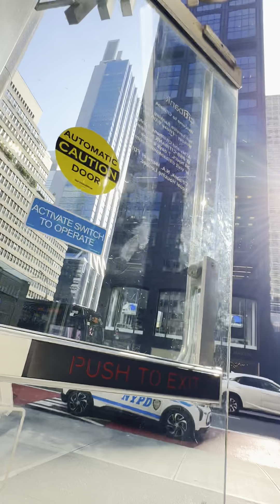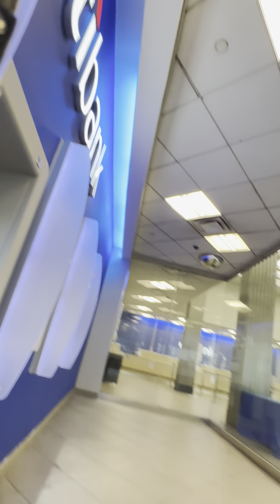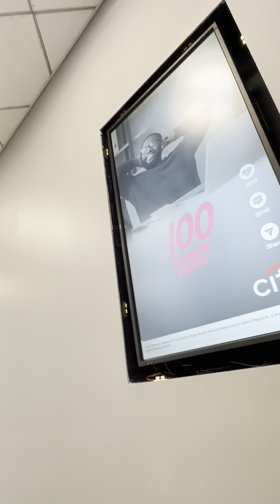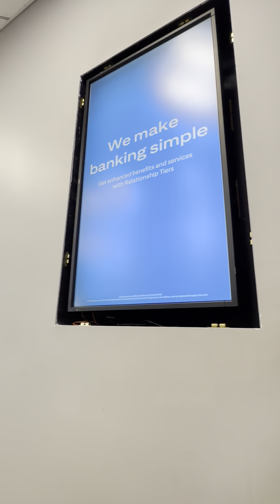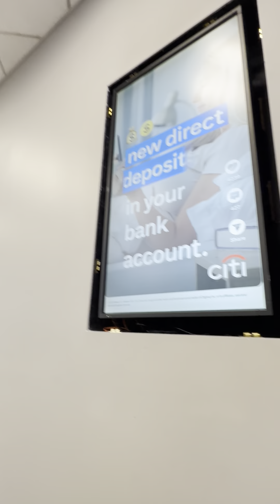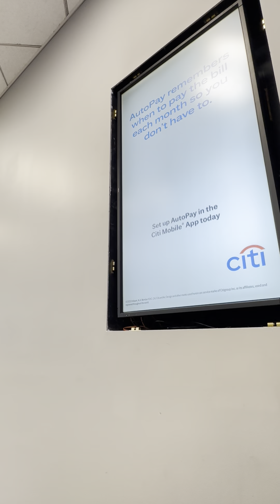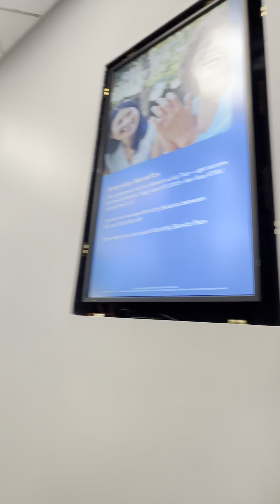Park Avenue in NYC